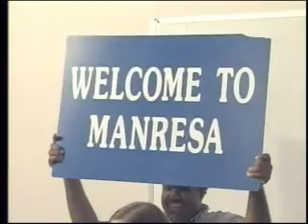Season 3 Episode 1 part 1